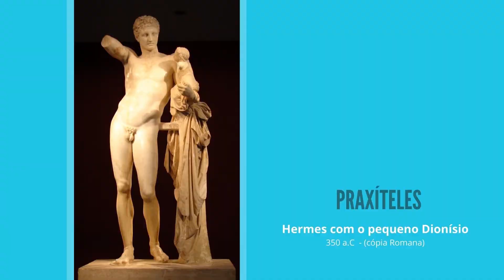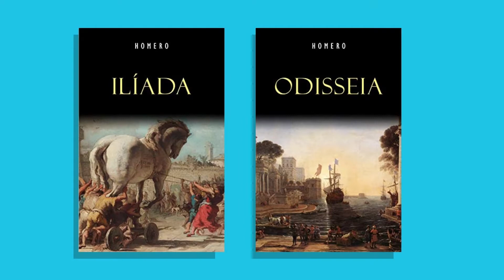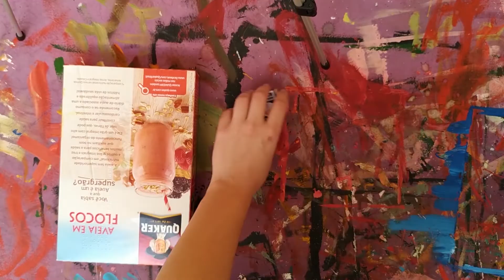História da arte: arte Grega com Vivian Belloto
Hoje nossos parceiros do ArtysCool divide conosco um pouco da História da Arte Grega.